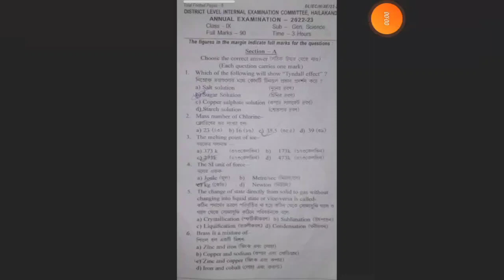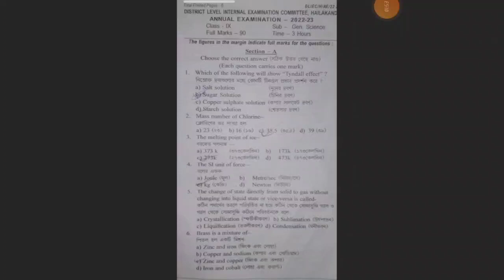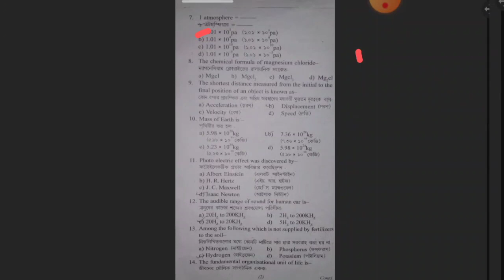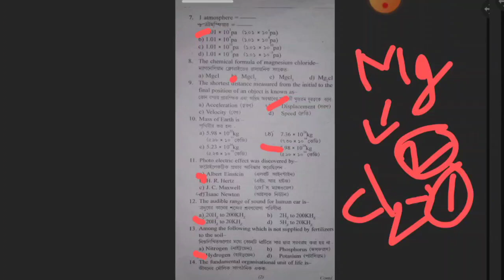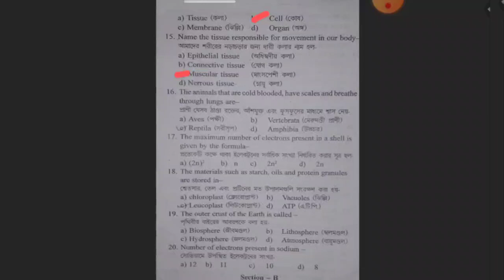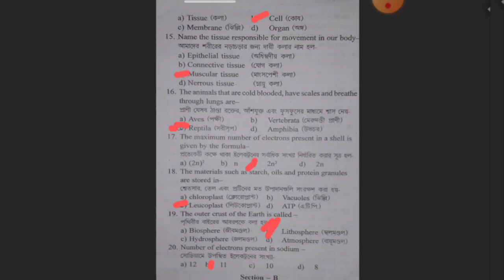Class 9 annual exam science question solved 2023 Hailakandi District board | by Hassan sir